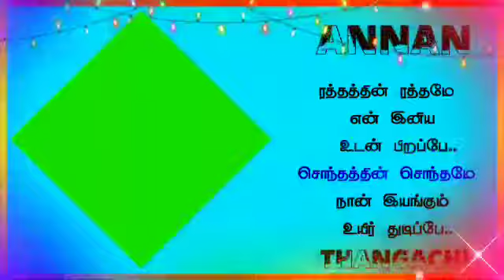Annan - Thangachi green screen video